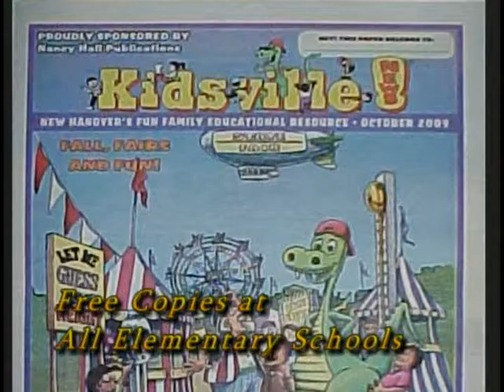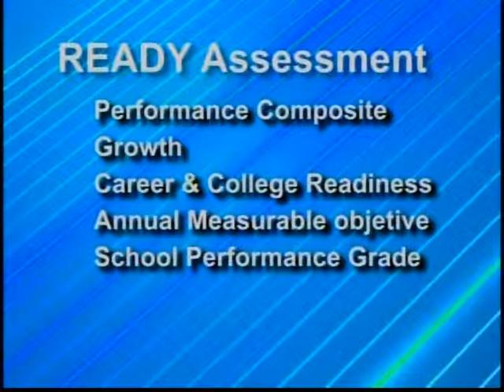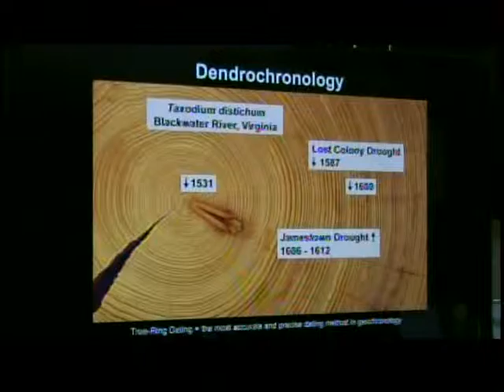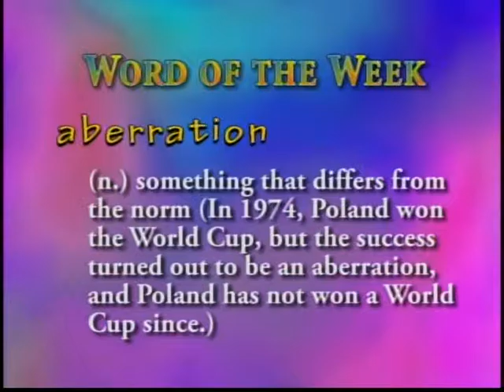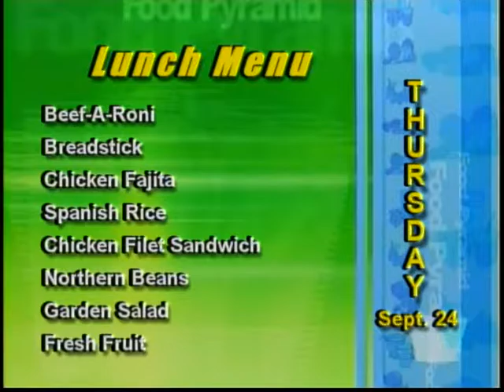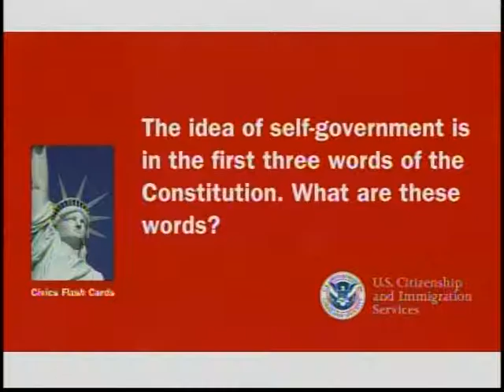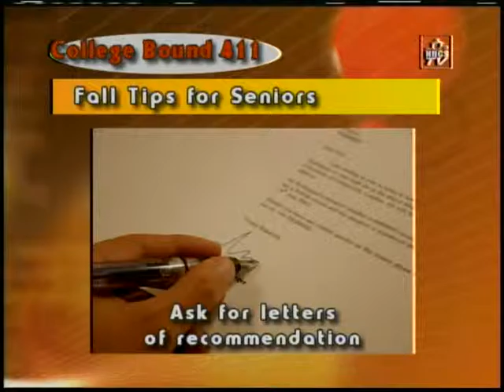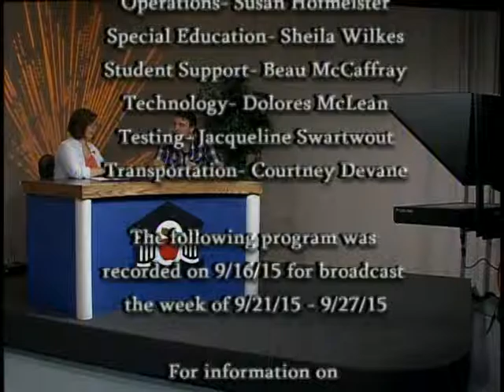The Morning Show- Sept 21-27, 2015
New Hanover County Schools The Morning Show.  The first show of the 2015-16 school year.